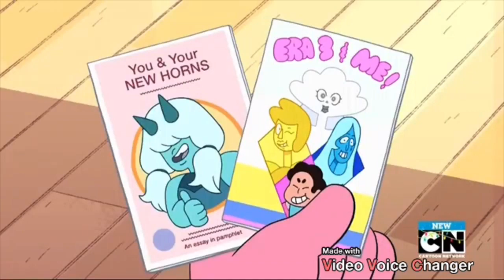Little Homeschool But It’s Dubbed By Chipmunks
Warning: I do not own this episode. Thank you.